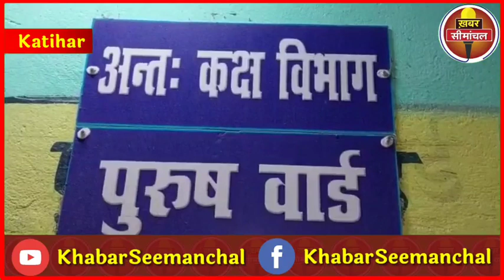किशनगंज से लेकर कटिहार तक आंधी पानी से भारी तबाही का दर्दनाक मंजर देखिये | Bihar Weather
किशनगंज से लेकर कटिहार तक आंधी पानी से भारी तबाही का दर्दनाक मंजर देखिये